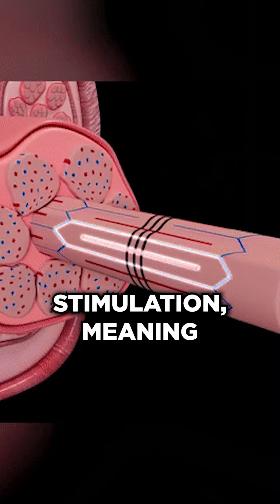HYPERPLASIA with GH Pathway in Bodybuilding